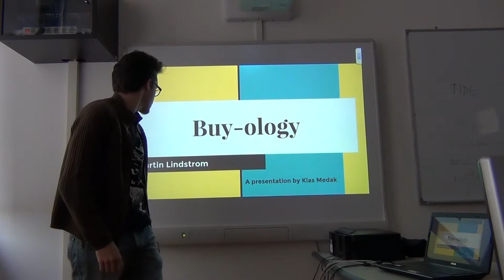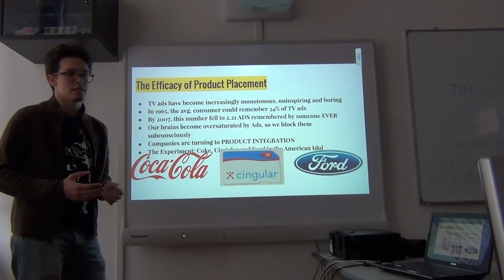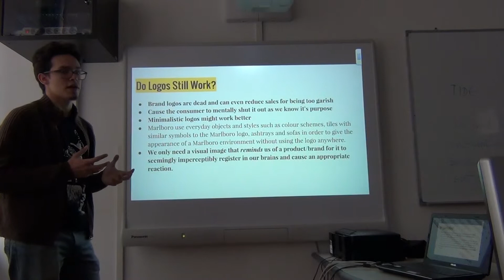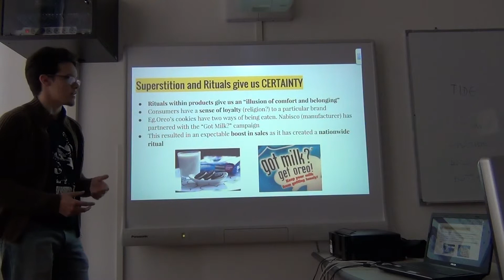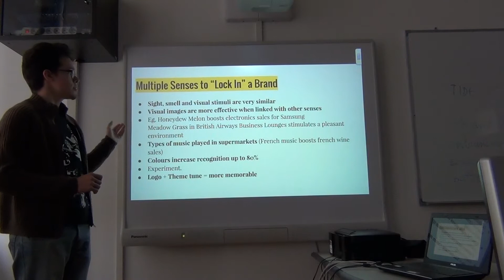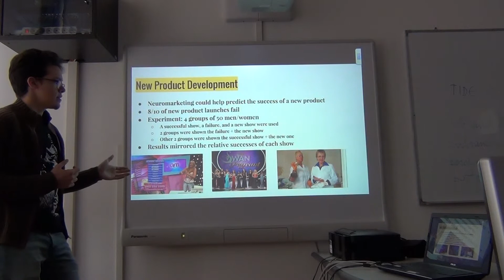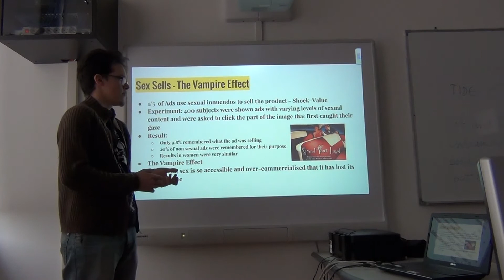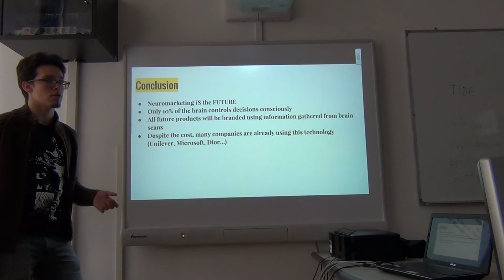Erasmus+ - How the subconscious mind affects our purchases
Klas Medak from TSŠ -SMSI Rovinj-Rovigno makes a PowerPoint presentation of "Buyology", the famous bestseller on neuromarketing written by Martin Lindstrom and highlights the factors that influence a buyer's decisions.